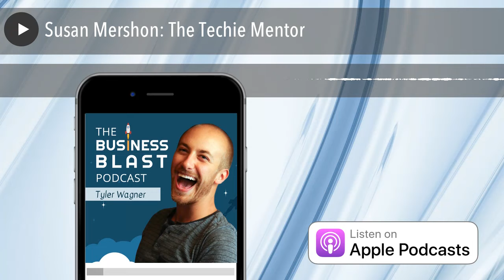Susan Mershon: The Techie Mentor | The Business Blast Podcast #560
Susan Mershon, The Techie Mentor, specializes in teaching the systems & skills necessary to start and grow a lucrative Virtual Assistant business.

Thank you for listening to The Business Blast Podcast!

Tyler